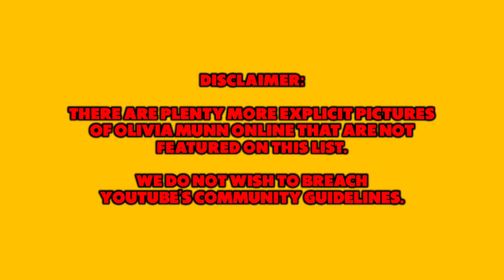Top 50 Sexiest Olivia Munn Pictures (MiniList)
In 2020, we named Olivia Munn the sexiest woman over 40, and it's not hard to see why... here are her sexiest pictures of all time!